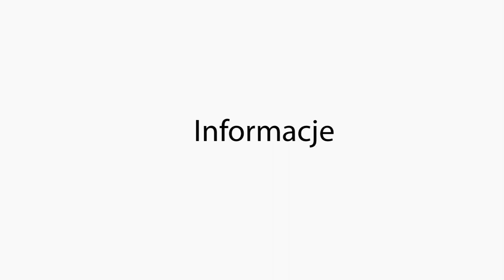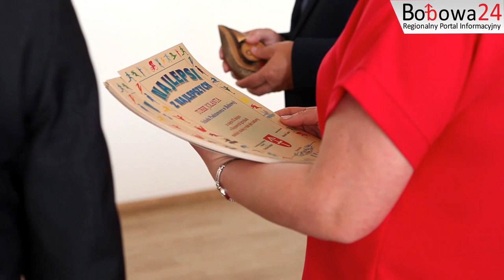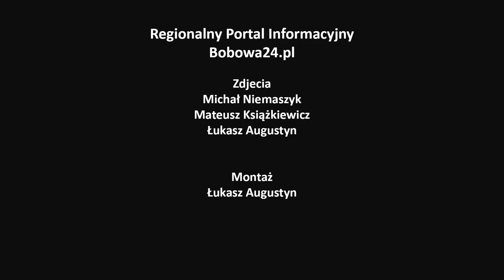Bobowa24.pl - Najlepszy z najlepszych Bobowa 2014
Więcej Infomacji